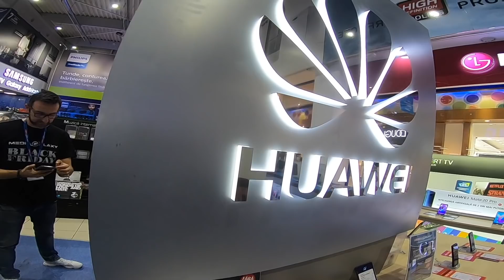GRU, SERIA 6 - PROPRIETAR NOU! Si HUAWEI MATE 20 PRO in Vlog S2E199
Astazi va ofer un daily vlog in care va prezint noul proipetar al masinii noastre, Gru, un BMW 640 xDrive din 2015 (seria 6), in acelasi material iti prezint si cum sacapi de febra musculara la colegii de la SuperFit si noul telefon din echipa Vroom Vroom Vlog, un Huawei mate 20 Pro caruia ii facem un UNBOXING.

In material conducem un Smart electric si ajungem la pista de Kart AMCKart din Bucuresti.

Cu respect,
Mihai Beldie,
Vlogger masini/ Youtuber masini